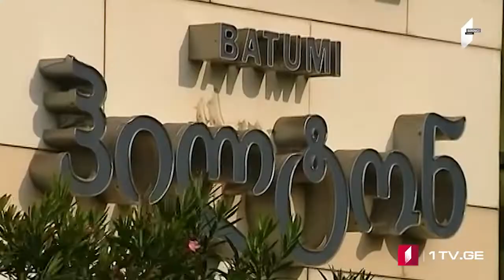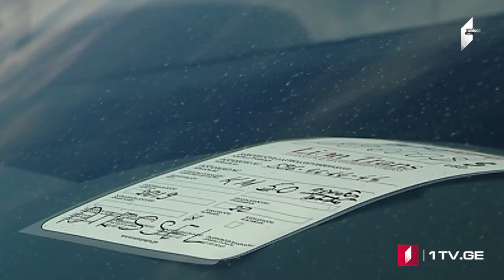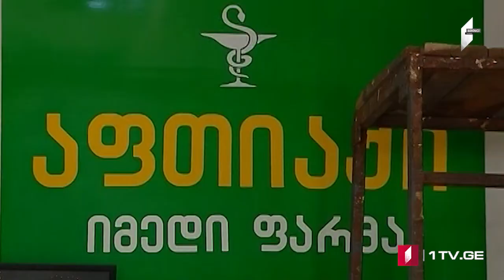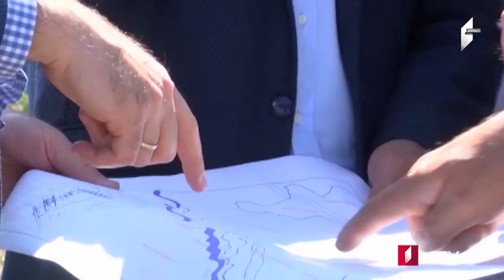MOAMBE – xəbərlər buraxılışı Azərbaycan dilində [03.10.2019]